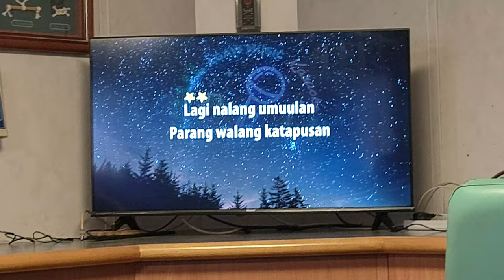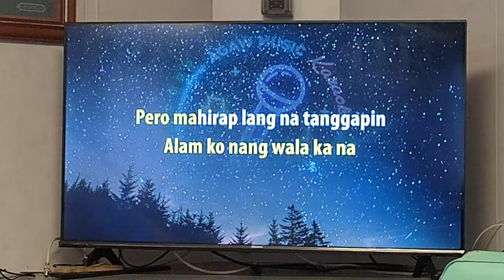Karaoke in the evening. Crew karaoke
Karaoke . Seaman's life . Караоке вечером с экипажем.